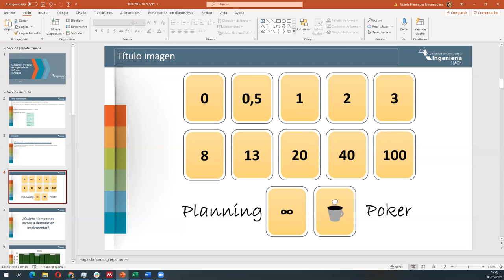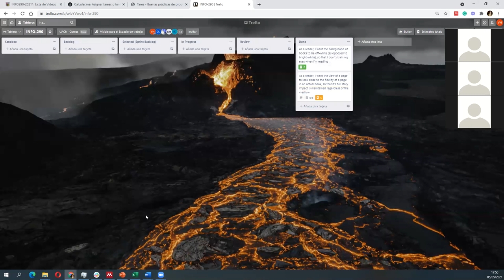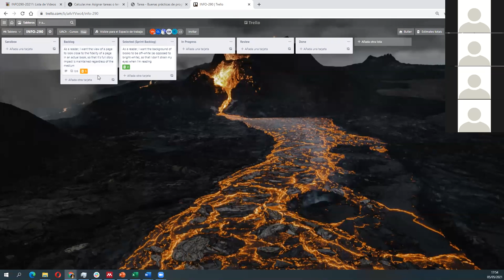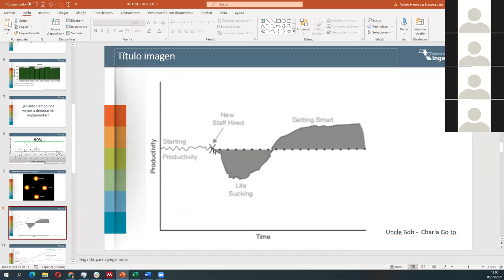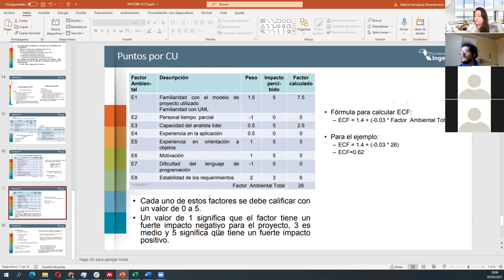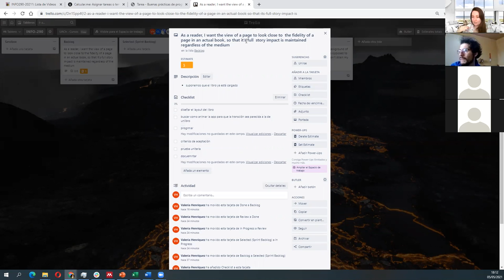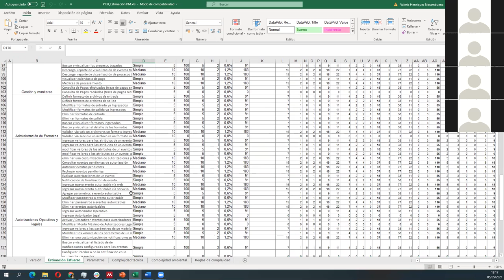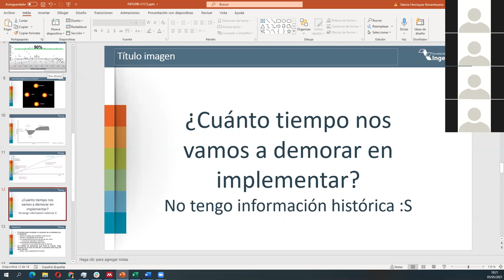[INFO290] C6- Estimación